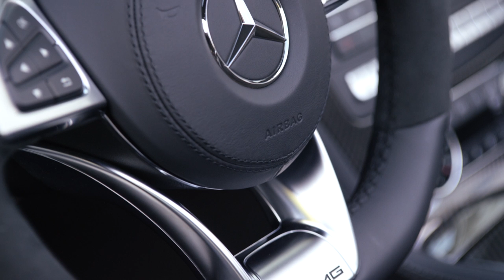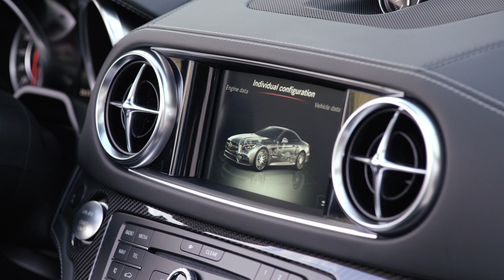2016 Mercedes-AMG SL 63 - Design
The facelifted Mercedes-Benz SL-Class comes with minor visual revisions both inside and out along with more powerful engines and the latest array of safety and assistance systems. It has also gained a nine-speed automatic gearbox, Active Body Control system with curve tilting function and a new dashboard-mounted watch.